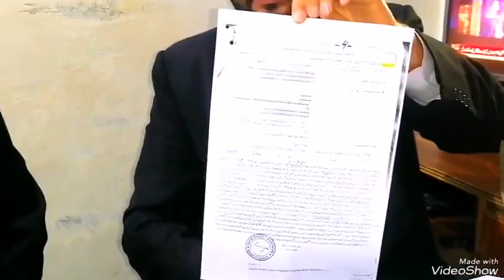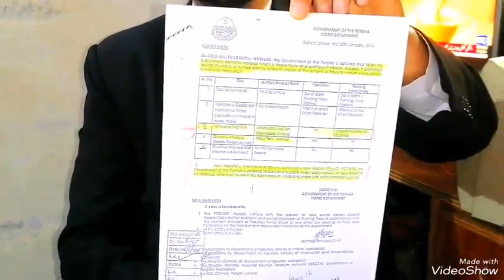Irfan Mehmoud Barq sahib ka chief justic ky bayan par rady Amal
MILAD UN NABI (S.A.W) AUR GIYARVI SHAREEF PAR MUKAMMAL BAYAN || BY ALLAMA SHAFIQ QADRI || PP-16 RWP.

{ALLAMA SHAFIQ QADRI SAHB KA BAYAN

ZIA COLONY UC-09 , PP-16 RAWALPINDI}

ABOUT MY CHANNEL:

Hi! I’m Bilal Rizvi. On my channel, you will find Islamic Videos And All Updates about PP-16 Rawalpindi Tehreek E Labbaik Pakistan. I love sharing All New Videos, Whatsapp Status, Youtube Shorts Of Tehreek E Labbaik Pakistan with you guys as I experience them myself.

Feel free to add me on Instagram/Facebook/Snapchat/Tiktok: PP16 Official